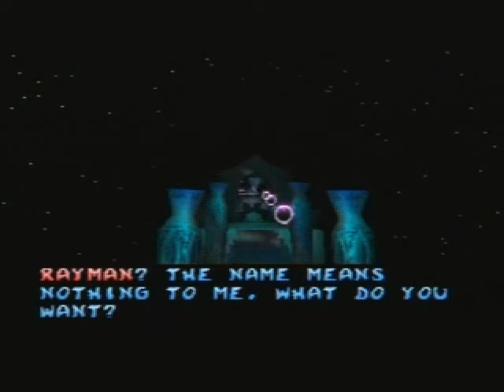Rayman 2: The Great Escape (PS1) - Whale Bay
This is the fifth level of Rayman 2. In PS1 version instead of the other ones this level is named "Whale Bay". Here will be the first boss of the game and the first mask.